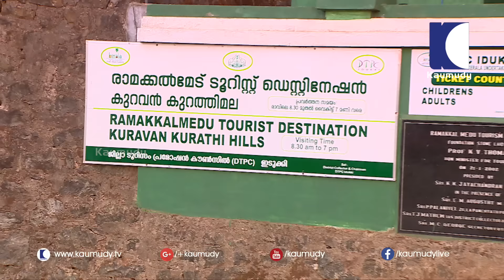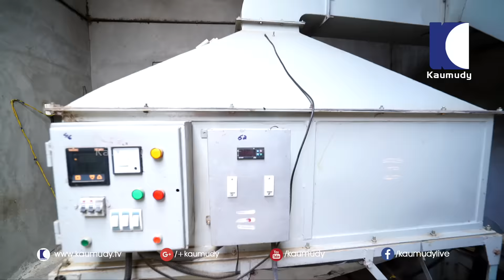The beauty of Idukki and the Aroma of Chinnamon | Kaumudy TV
Idukki is one of the 14 districts of Kerala state, India,created on 26 January 1972. At that time, the district headquarters was at Kottayam. In June 1976 it was moved to Painavu. Idukki which lies in the Western Ghats of Kerala. Idukki is the second largest district in area but has the lowest population density. Idukki has a vast forest reserve area; more than a half of the district is covered by forests. The urban areas are densely populated whereas villages are sparsely populated.

Kaumudy TV is a Malayalam television channel  officially launched on 5 May 2013.The programme menu comprises news, talks, interviews and entertainment.